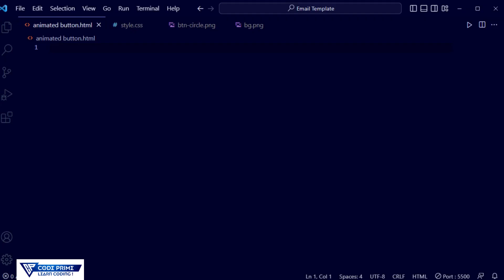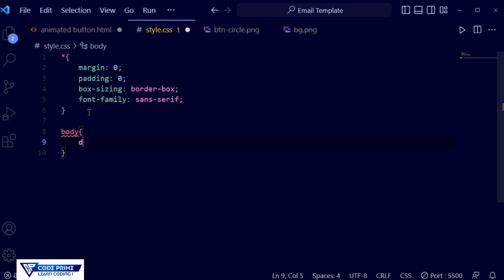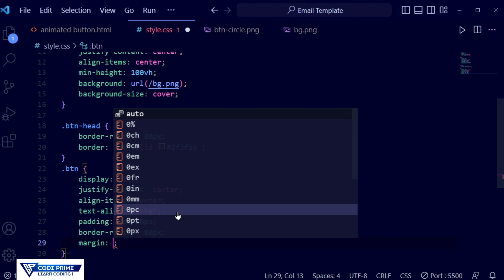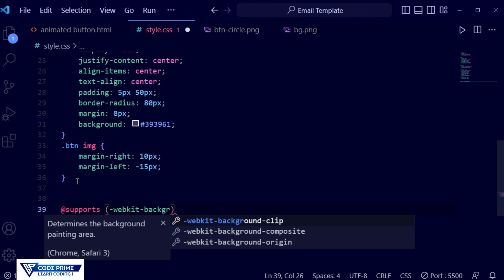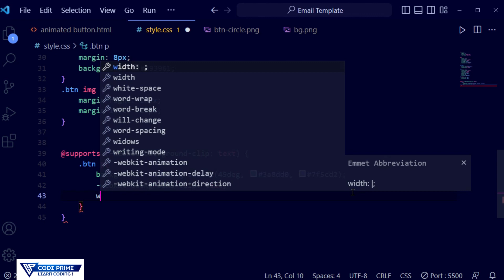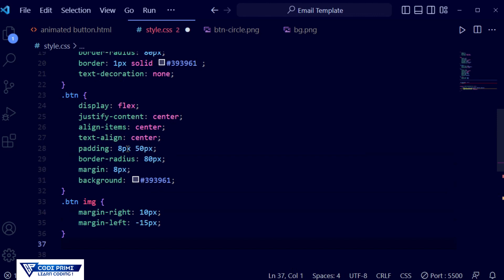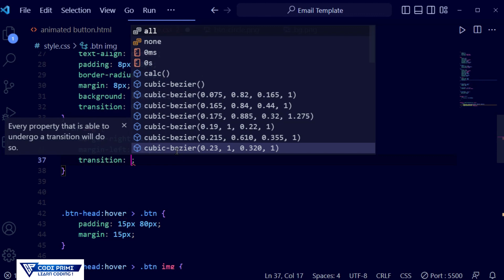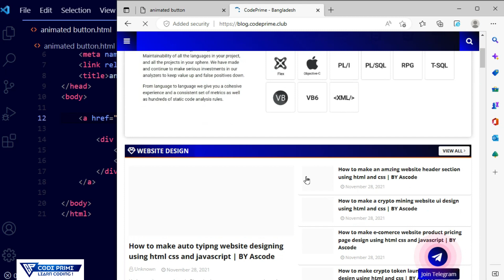How to make animated gradient text button using HTML & CSS | CodePrime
In This Javascript Tutorial series video,you are going to learn , How to make animated gradient text button using HTML  & CSS | CodePrime

OUR FREE TUTORIAL COURSES

=⟩ If you want business cooperation or any help, please

.Thanks To Supporting Us.